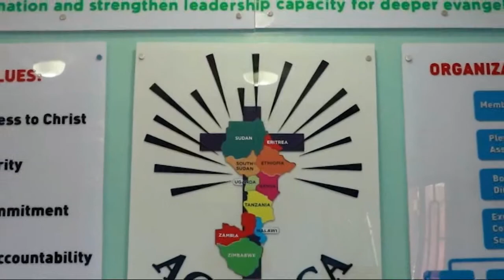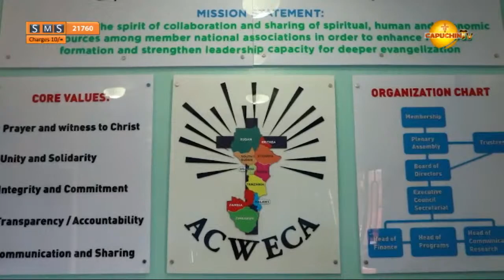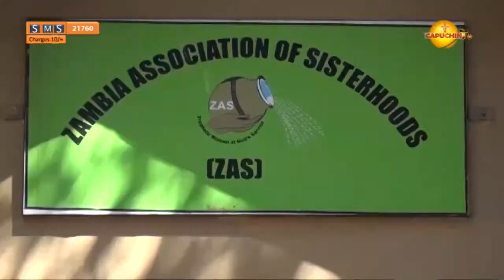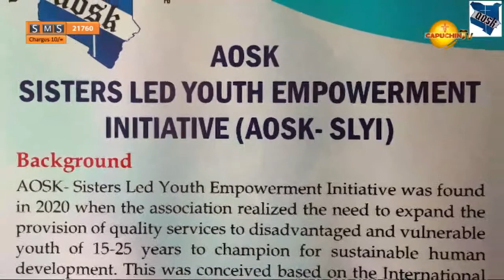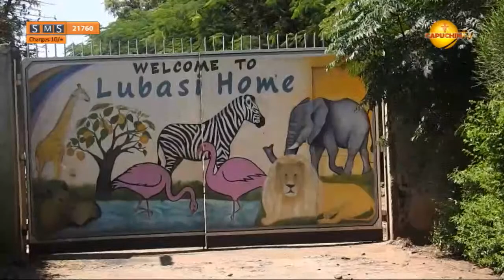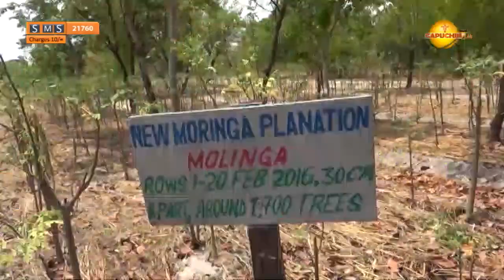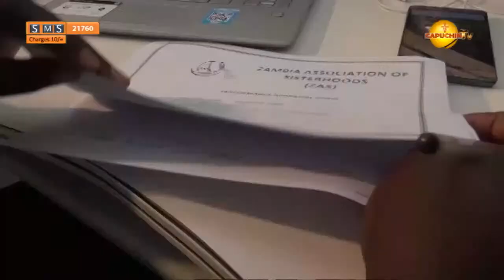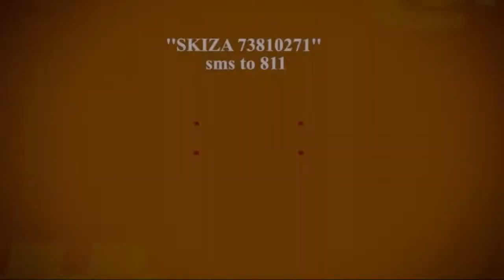20-08-2021 CAPUCHIN TV LIVE: The 18th ACWECA Plenary Assembly